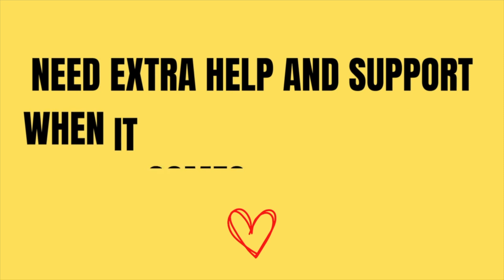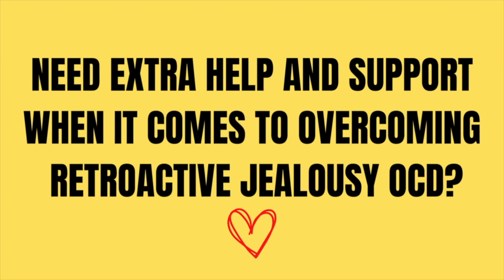One Thing You Must Do In Retroactive Jealousy OCD Recovery